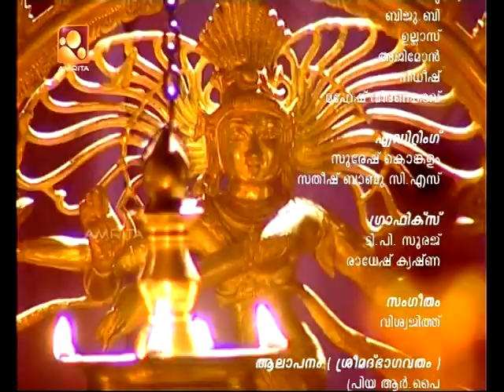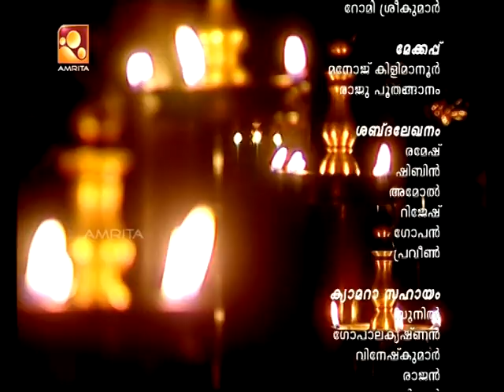Sandhyadeepam - Nama sankkerthanam | Jyothirgamaya | Srimad Bhagavatham | Epi : 2960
Sandhyadeepam

Sandhyadeepam describes the twilight period (sandhya) when thousands of traditional homes across communities light the lamp (deepam) of devotion to the Almighty. Sandhyadeepam is one of the longest running shows on Amrita TV and the programme comprises of varied segments that interpret the meanings of slokas from various Sanskrit kritis like Bhagavad Gita, Srimad Bhagavatham, Lalitha Sahasranamam, Narayaneeyam etc. A scene showing ‘sandhya deeparadhana’ in a temple in Kerala is also the program’s highlight.